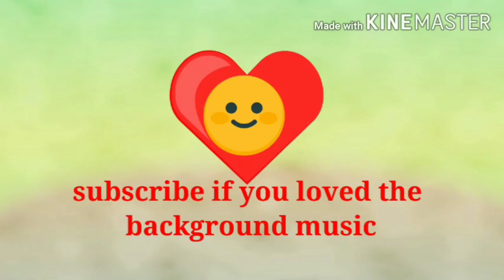here is the second part of mining with noob no commentry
noob of the world is here but plz like for the music